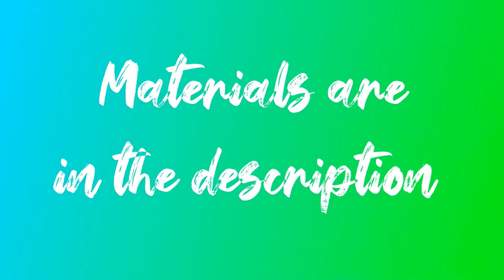Watercolor Scenery Painting (Floating Mosque Pangkor Island )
Masjid Al-Badr Seribu Selawat is a magnificent mosque built on the waters in Pangkor Island Malaysia. Embellished with beautiful Islamic pattern and praying scripture, the mosque is a hidden gem in Malaysia.

Materials used in this video:

-BUNCHO watercolor 18
    • White

    • Lemon Yellow
    • Yellow
    • Orange
    • Red
    • Brilliant Red
    • Yellow Green
    • Green
    • Sky Blue

    • Cobalt Blue
    • Ulltramarine

    • Black

-Water
-Paper: 200 gms drawing block
-Brush & Pen:
  • 2B Pencil

  • Chinese Calligraphy Brush Small (小狼毫)
  • Size 7 Chinese painting tracing brush (7 号 国画描笔)
  • Size 11 Fine nylon brush